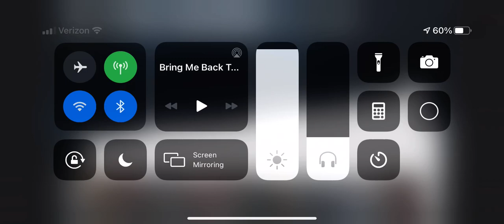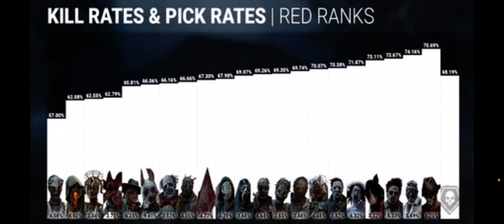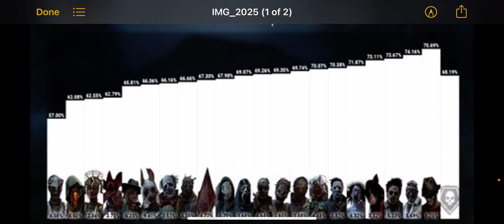Why is the Plague the least picked Killer in Dead by Daylight?